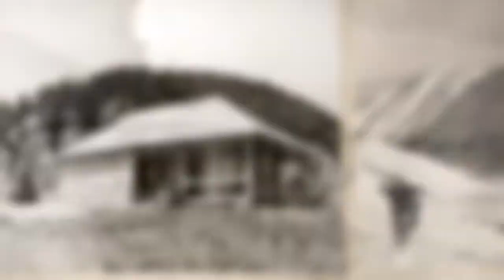Tudor Chirilă și muntele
Alpin Film Festival, 4-6 martie, Predeal.